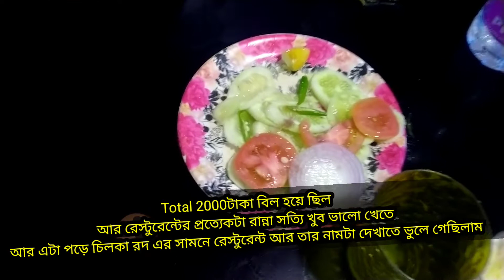আজকে চিলকা হ্রদ দেখতে গেলাম।।